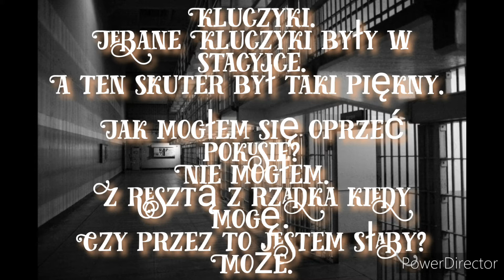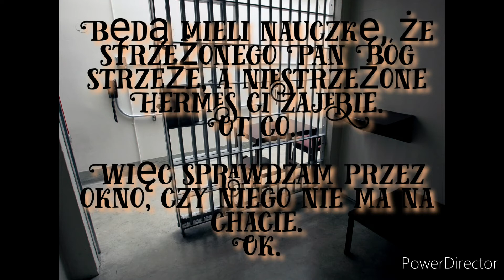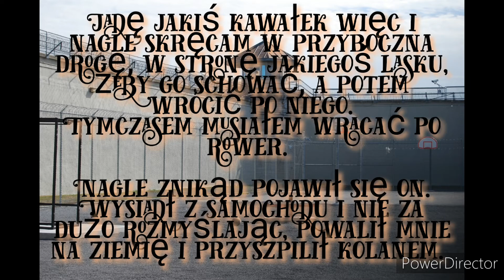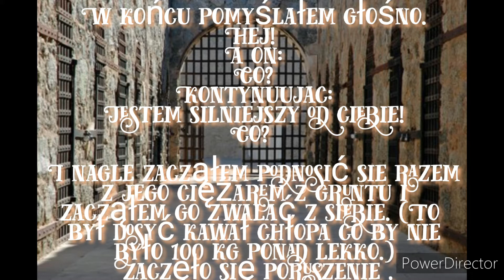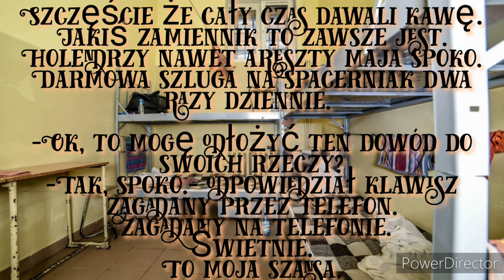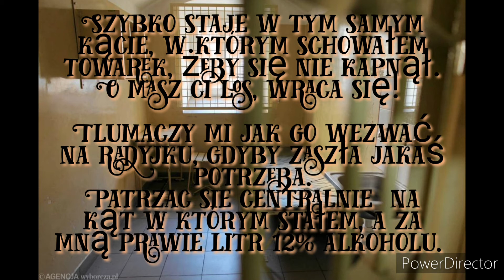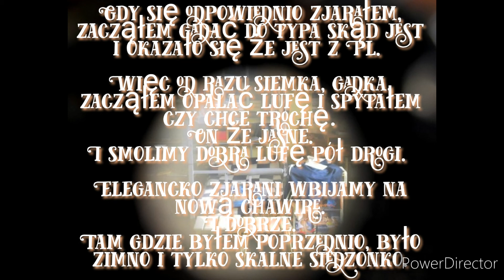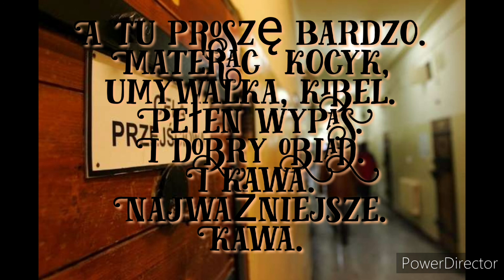Czas Psychozy- Jarałem zioło w kabarynie.